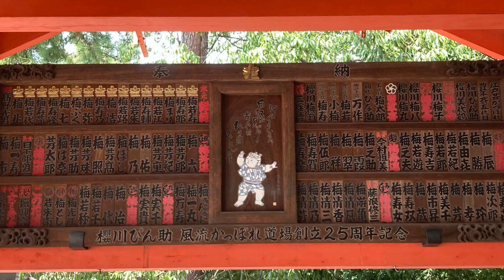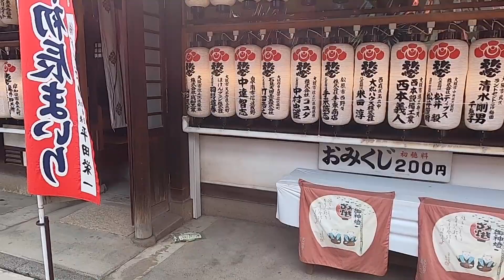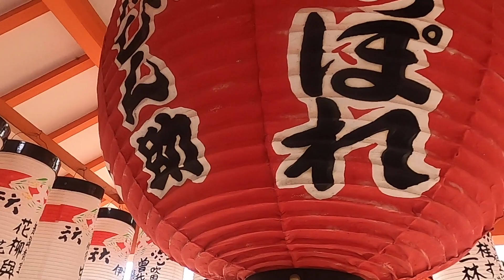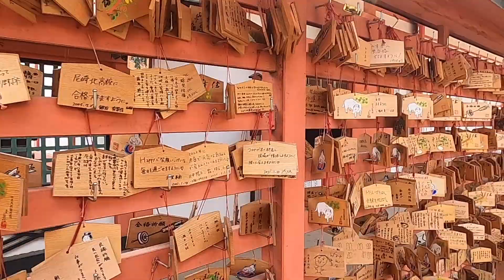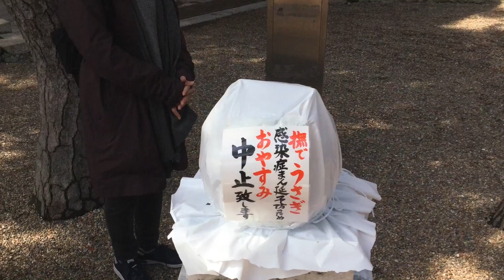Sumiyoshi Taisha 住吉大社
This is one of my local favourite places.  Whether it is hot or cold, spring, summer, autumn, winter, I regularly walk here.  I love the atmosphere.  A proper tourist spot but no hawkers.  A free day out in an expensive country.